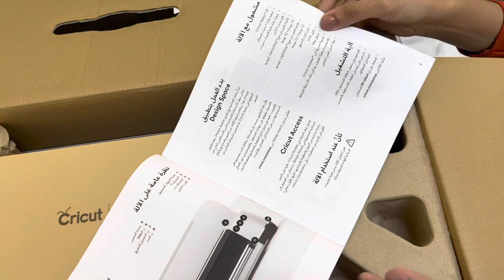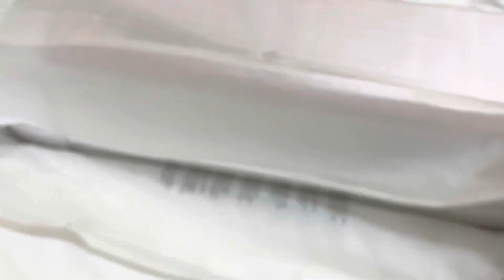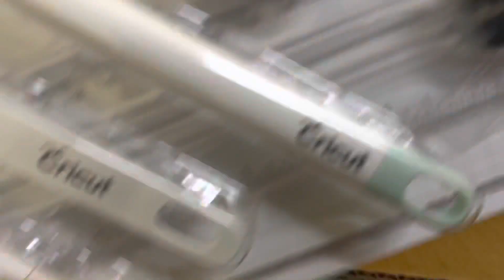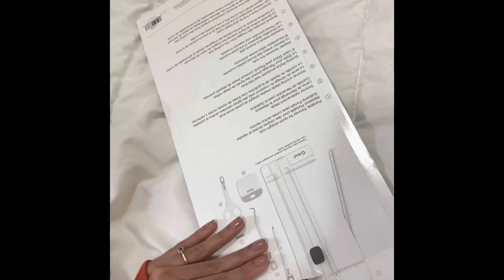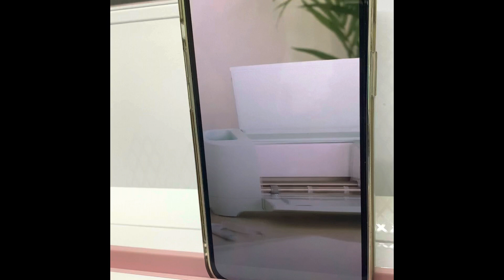Unboxing my cricut maker and materials🤩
The Cricut Maker is the ultimate cutting machine to keep up with your professional-level DIY dreams. There are no limits to your imagination, from 3D art to home décor, jewelry to papercrafts, and so much more. Ready to cut over 300 materials and compatible with over 12 tools for cutting, writing, scoring, and more, the Cricut Maker is the pro-level DIY dream.